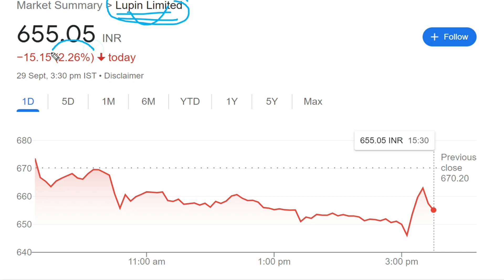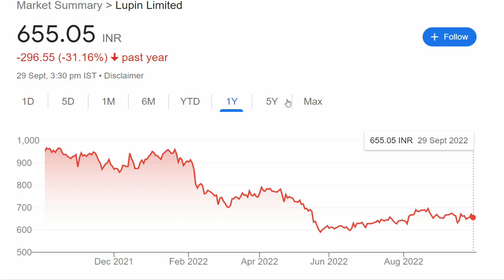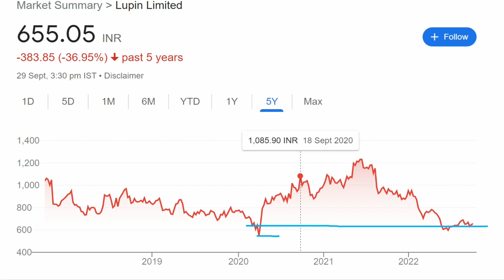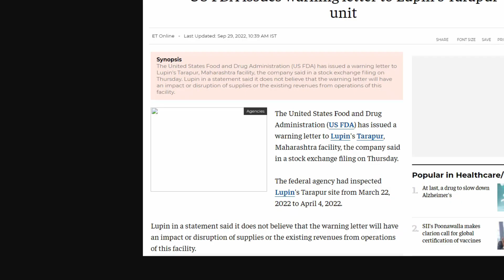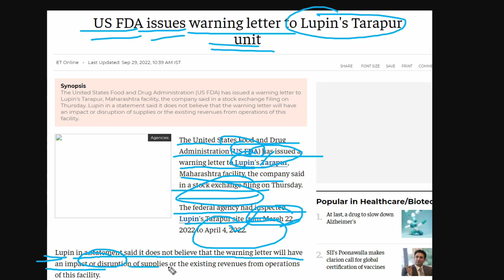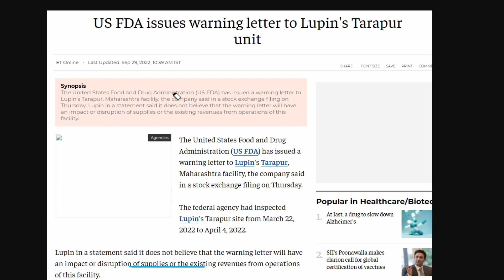BIG ALERT : BAD NEWS FOR INVESTORS 😱😓✅| LUPIN SHARE LATEST NEWS | LUPIN PHARMA